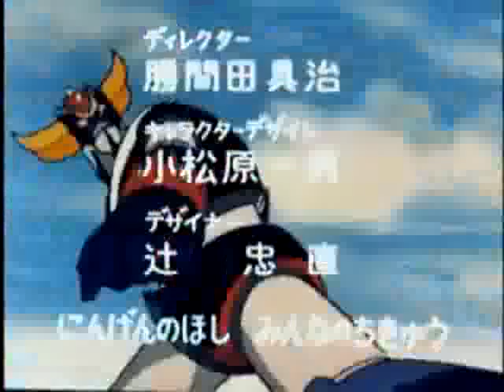AUGURI GOLDRAKE !!!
Compie 35 anni un cartone animato che è stato un mito per molte generazioni: Goldrake. Era il 1978 quando venne trasmessa la prima puntata in Italia. La famosissima sigla 'Atlas-Ufo Robot' era cantata da Alberto Tadini, oggi un 58enne agente immobiliare che vive nel bresciano